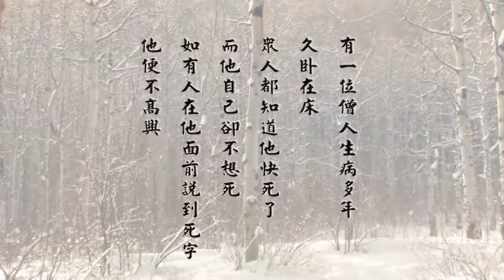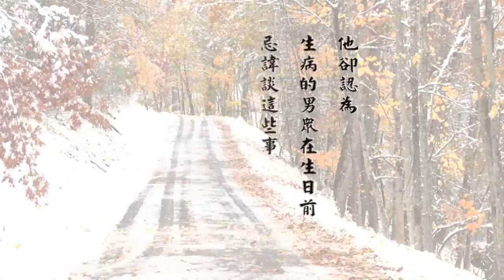弘化网精华短片 - ①竹窗随笔 (高清有字幕)